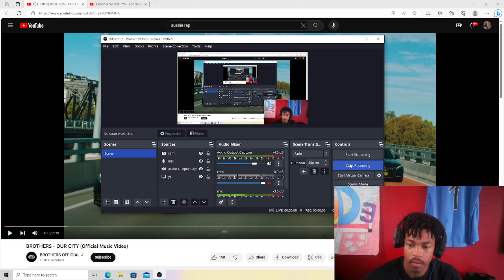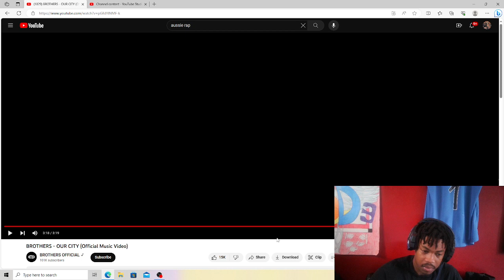OK DEN! BROTHERS - OUR CITY (REACTION)